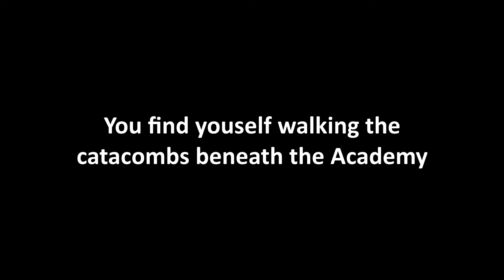[the Magician] A Portal Under The Academy?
[SOFTSPOKEN] You find yourself in the catacombs beneath the Academy. Vincent is there, casting magic on... a portal?